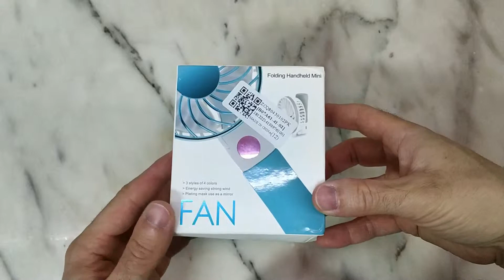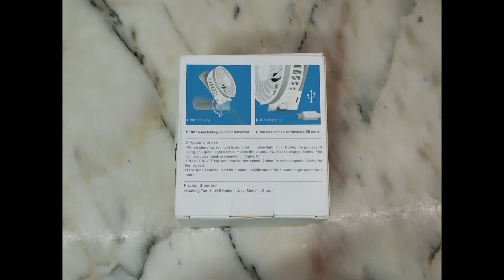Portable Rechargeable Mini No Pedestal Handheld USB Ear Fan Personal Cooling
USB Tester Current 4V-30V 0-5A Voltage Digital Power Bank Meter